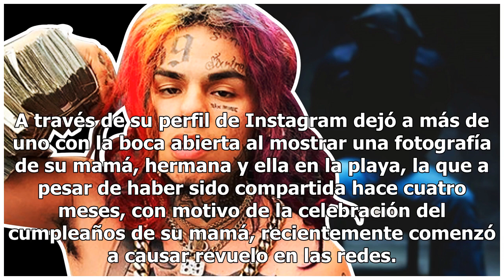Bikinazo de infarto: la foto más cachonda de Jenni Rivera en diminuta prenda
Jacqie, hermana de la famosa y polémica cantante Chiquis Rivera, hace poco reveló una de las fotografías que más ha llamado la atención del público de Chiquis, ya que aparecen al lado de su mamá, la difunta Jenni Rivera, atrevidos trajes de baño desde la playa. A casi seis años de la trágica muerte ...